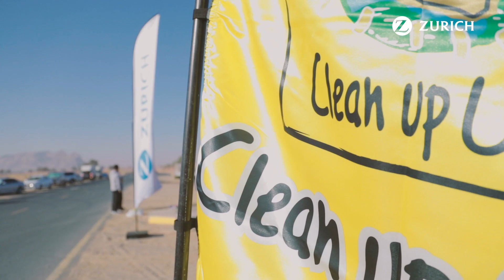Clean up UAE with Zurich Middle and Emirates Environmental Group (EEG)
As the main sponsors of the 20th annual ‘Clean Up UAE’ organized by the Emirates Enviromental Group (EEG), we’re thrilled to be a part of the region’s biggest clean-up drive, aimed at raising awareness on the importance of maintaining a clean environment for a more sustainable future. The campaign, spread across the seven Emirates has a mission to clear garbage in select natural areas.
Zurich employees and volunteers, equipped with cotton gloves, biodegradable bags and their can-do attitude, covered an area of more than 5 kilometers deep in the Maleha dessert and helped collect more than 1000kg of waste in one morning for recycling.
As stated by Simon S. Price, Zurich’s Head of Market Management, "It's not about words, it's time for action".
Watch this space as we take sustainable actionsfortheplanet.